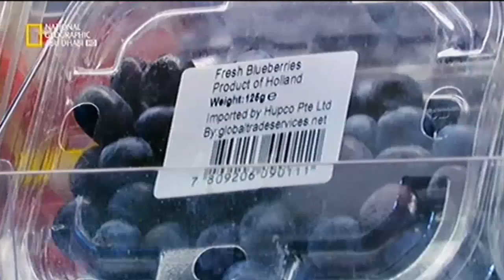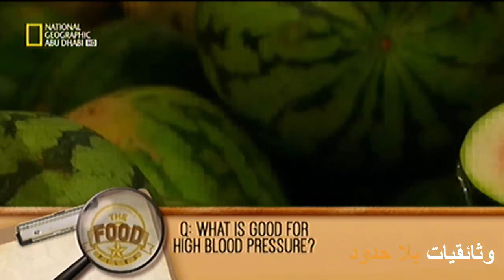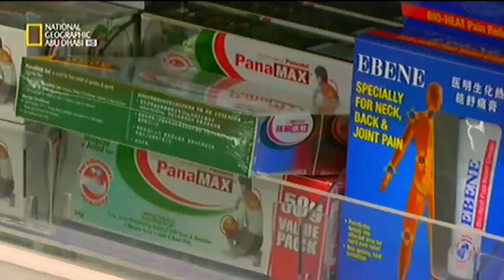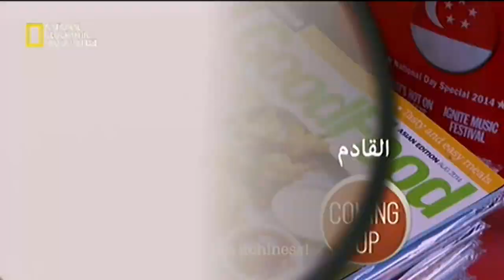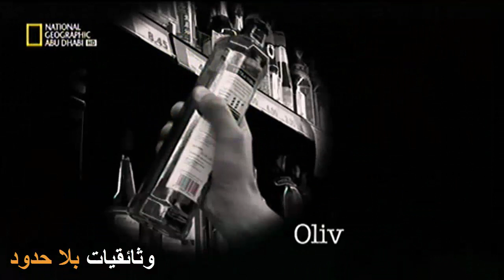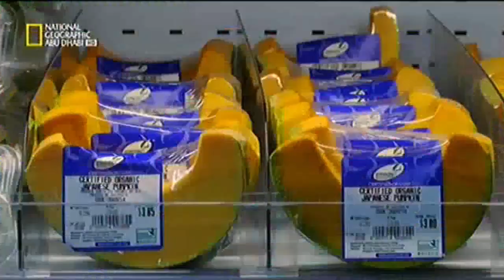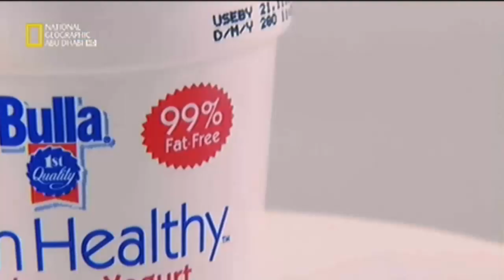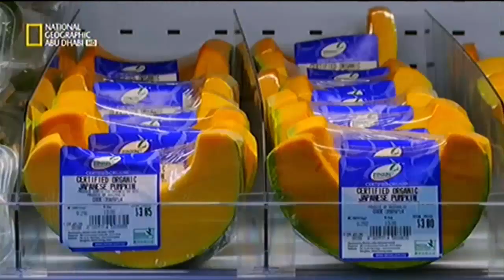ملفات الغذاء الطعام كدواء الحلقة 1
AD National Geographic HD 2017 موسم جديد